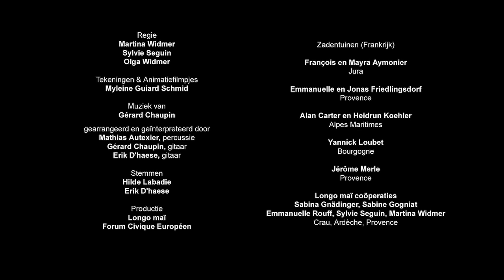ABC Handbestuiving in de komkommerfamilie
- Leer de bloemen van pompoen, courgette, komkommer, meloen en watermeloen met de hand bestuiven. Zo vermijd je ongewenste kruisingen en behoud je de kenmerken van elk ras.